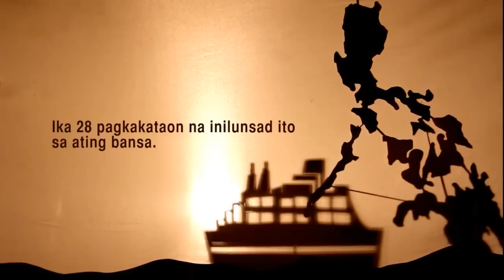Agree Ka Ba? by LM Productions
1st place winner at the INDIEpendensya Film Festival: Asserting the Nation's Real Independence, from Sept 17-19, 2012. By students from Pamantasang Lungsod ng Marikina, it calls for action against the presence of US troops and bases in the Philippines. INDIEpendensya held a Public Service Advertisement contest for students on the theme of national sovereignty and independence